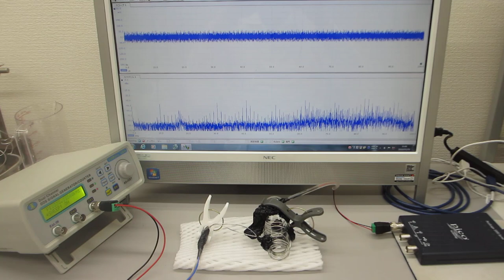ステンレス線の伝搬現象を確認する実験（超音波伝搬特性テスト）